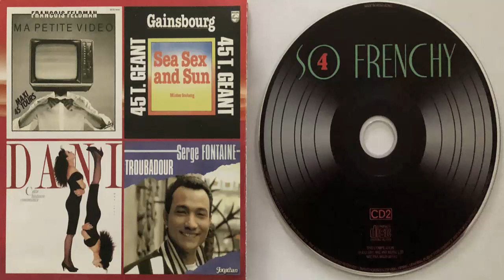Serge Grainsbourg Sea sex and sun (Version Longue) (1978) (CD Import)